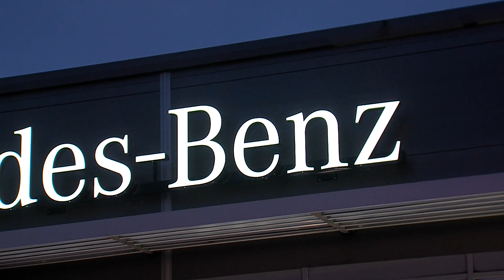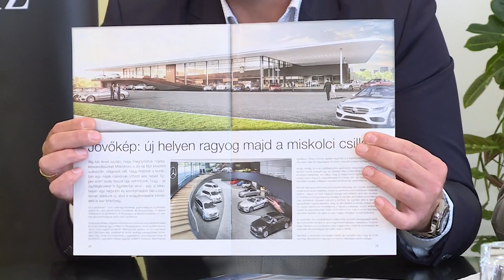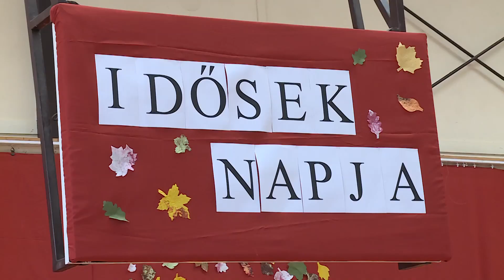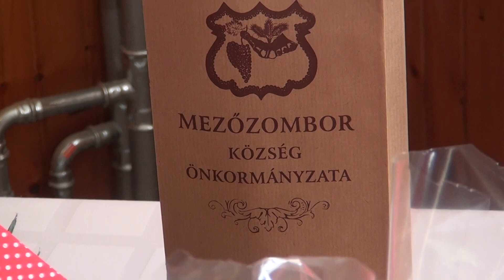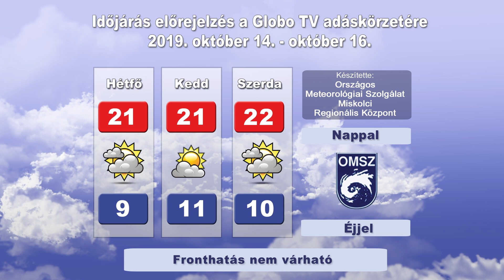Globo Magazin 231. adás (Globo Televízió 2019.10.13.)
Vasárnap friss adással jelentkezik televíziónk heti közéleti magazinja. Műsorunk tartalmából:

• NEMES ÜGY SZERENCSEN
• MEGÚJULT A KAMARA MISKOLCI ÉPÜLETE
• ÚJ MERCEDES SZALON ÉPÜL SZIRMABESENYŐBEN
• A JÓ BORNAK IS KELL A CÉGÉR
• PÉLDAKÉPEINK AZ ALKOTÁSOKON
• ARADI VÉRTANÚK EMLÉKNAP
• BALESET A HALÁLÚTON
• IDŐSEKET KÖSZÖNTÖTTEK MEGYASZÓN
• ISMERKEDÉS AZ ISKOLÁVAL
• FELTÖLTŐDÉS A SZÉPKORÚAK ÜNNEPÉN
• ESÉLY EGY JOBB ÉLETRE HERNÁDNÉMETIBEN
• AZ ARADI VÉRTANÚK EMLÉKE ELEVENEDETT MEG A BOCSKAIBAN
• SZÍVHEZSZÓLÓ MŰSOR A BEKECSI IDŐSEK NAPJÁN

Adásunkat megismételjük hétköznap 7 órától és 19 órától, szombaton 9 órától és 19 órától, valamint vasárnap 19 órától. A Globo Televízió adása online is nézhető a címen, számítógépen, táblagépen és okos telefonon.